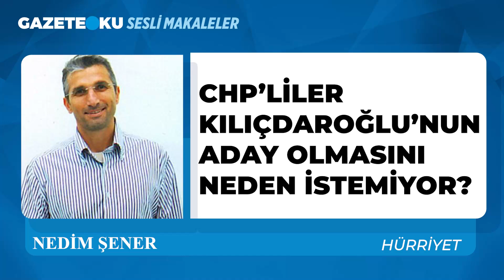CHP'LİLER KILIÇDAROĞLU'NUN ADAY OLMASINI NEDEN İSTEMİYOR?!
Millet İttifakı’nın cumhurbaşkanı adayının kim olacağına dair tartışma 2022 yılında son bulacak. Adı en çok geçen: CHP Genel Başkanı Kemal Kılıçdaroğlu ile İstanbul Büyükşehir Belediye Başkanı Ekrem İmamoğlu. Aralarında medya üzerinden bir savaş var. Ancak, İmamoğlu doğrudan değil kendisine yakın gazeteci ve yazarlar aracılığıyla konuşuyor.